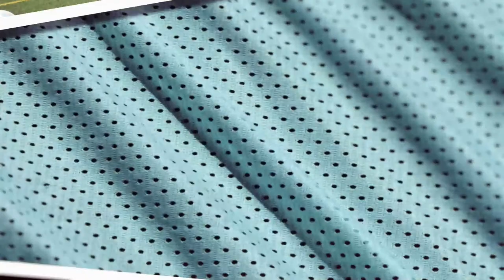🤾‍♀️ CAJA RURAL AULA VALLADOLID 🆚BALONMANO SALUD TENERIFE | LIGA GUERRERAS IBERDROLA | JORNADA #21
21º Encuentro de LIGA IBERDROLA GUERRERAS - DIVISIÓN HONOR FEMENINA entre AULA VALLADOLID BALONMANO 🆚 BALONMANO SALUD TENERIFE en la Temporada 2021-22

En BalonmanoBaseTV sigue todos los partidos de las ligas de balonmano, viviendo el encuentro desde casa como si estuvieras en el pabellón.